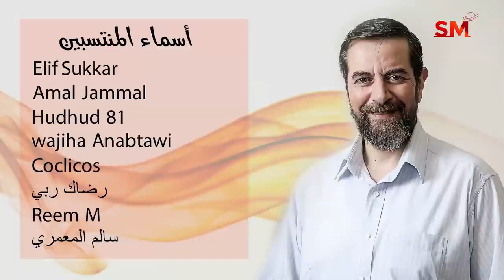توقعات الأبراج و انتهاء تراجع المشتري اليوم الإثنين 18 تشرين الأول أكتوبر 2021 سعيد مناع